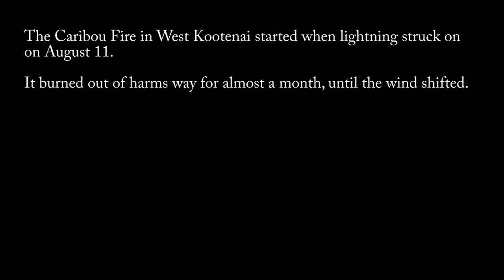Faith in fire: Help rebuild a community ravaged by Montana's 2017 fire season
The Caribou Fire near Eureka tripled in size over Labor Day Weekend. During that time, it took 10 homes and 30 other structures in its wake. These structures were home to an Amish community that has lived in the area since the '70's.

Andy and Carolyn Yoder, along with their three children, are one of the Amish families that suffered this devastating blow.

This video is an in-depth look into how the Amish community, as well as communities across the US and into Canada, demonstrate solidarity and a willingness to help after such a traumatic loss.

Included in this version is a reminder of how to go about donating to the recovery efforts of this community.